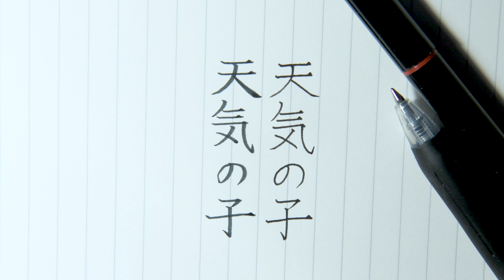天気の子/Weathering With You Ballpoint and Brush pen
天気の子 を明朝体フォント風に書いてみました。
ボールペンはゼブラのサラサ。
筆ペンはペンテルのツインです。

 How to write Japanese kanji Calligraphy letter
zebra sarasa Pentel Brush Fude pen